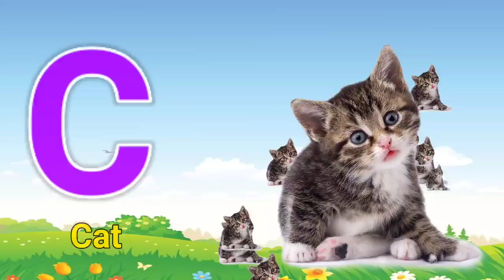a for apple b for ball c for cat d for dog, alphabets, phonics song, abc song, Words, abcd rhymes